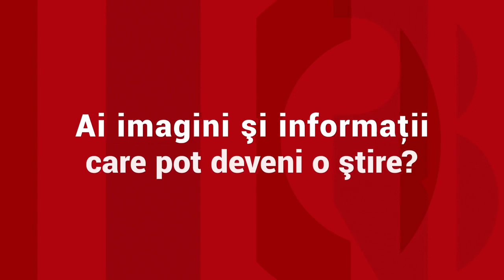Fost primar din Abrud, prins la bordel cu minore. Fetele, unele şi de 15 ani, ar fi fost filmate